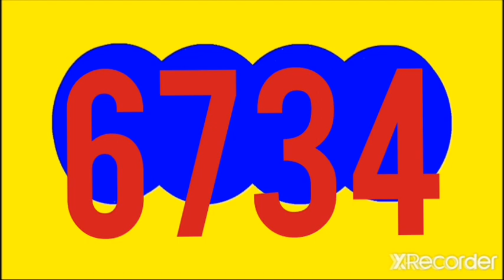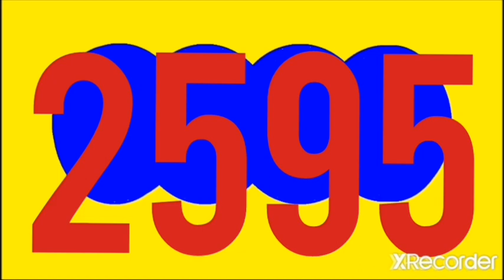RESULTADOS SORTEOS DE LOTERIAS Y CHANCES DE LA MAÑANA DE HOY JUEVES 15 DE SEPTIEMBRE DEL 2022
RESULTADO DORADO MAÑANA, ANTIOQUENITA DIA, CAFETERITO tarde HOY JUEVES 15 DE SEPTIEMBRE DEL 2022

RESULTADOS SORTEOS DE LOTERIAS Y CHANCES DE HOY JUEVES 15 DE SEPTIEMBRE DEL 2022